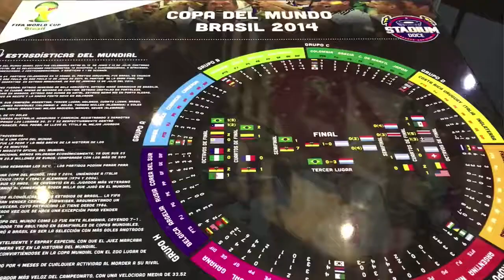¿Chivas es mejor que Tigres y América?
NelliComentario Abr 18 2018